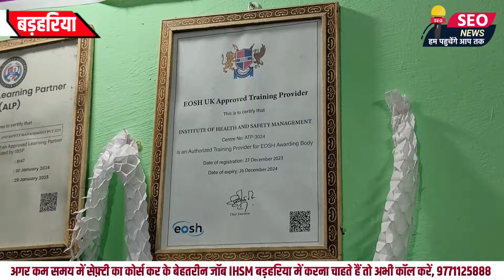कम समय बेहतरीन काम सेफ़्टी का सीखकर 50 हजार से ज्यादा कमाइये सबूत के साथ